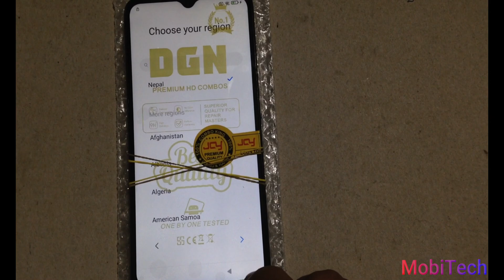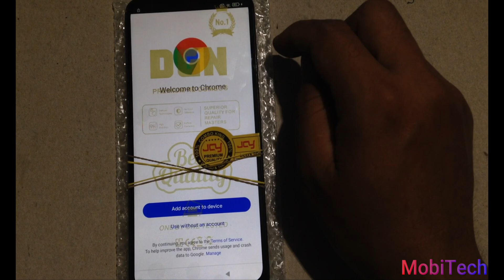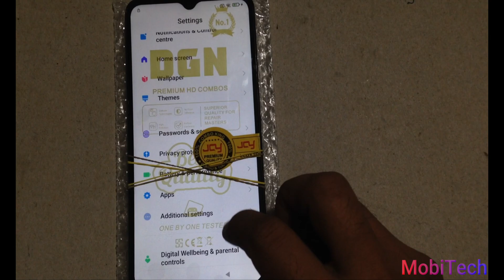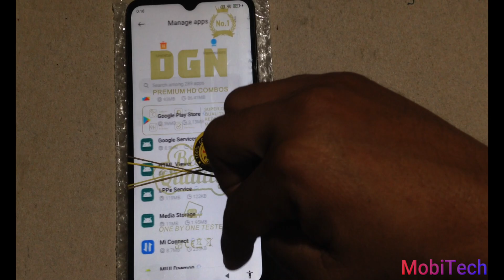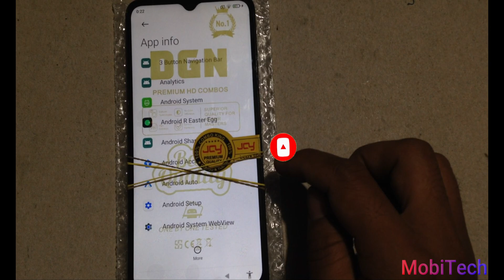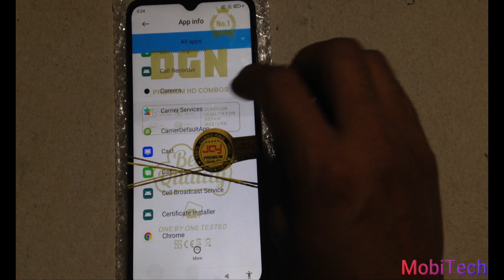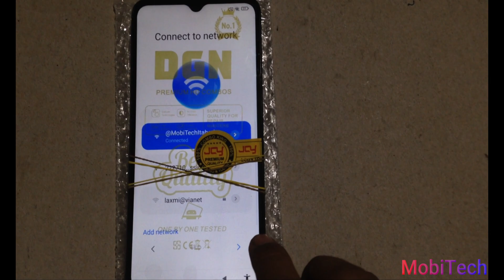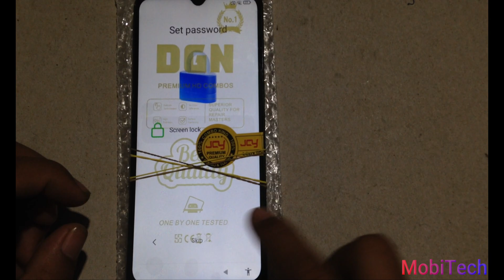Redmi 9a frp bypass redmi 9a google account bypass 2023